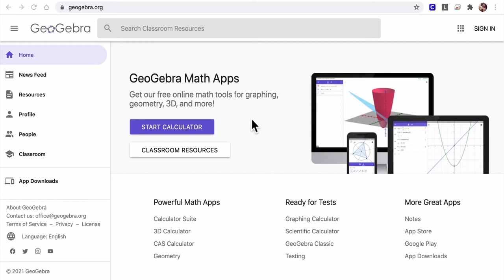Geogebra 2D and 3D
A very quick demo of how to access the 2D and 3D calculator on Geogebra.